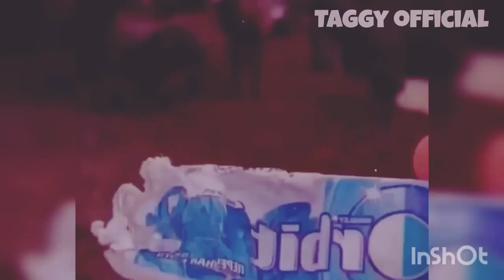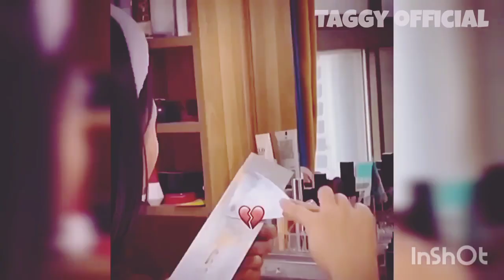TRY NOT TO LAUGH😂😂memes||Best funny video compilation||Fun entertainment vlogs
entertainmentunleashed funtimes boxing ffshorts wwe "🌟 Dive into the ultimate realm of joy with our Fun Entertainment Vlog! 🎉 Join us on a rollercoaster of laughter, dazzling challenges, and mind-blowing adventures that will keep you hooked from start to finish. Unleash your inner explorer as we explore the coolest trends, try out hilarious challenges, and share the most entertaining moments of our lives. From side-splitting pranks to heartwarming surprises, our channel is your one-stop destination for an infusion of fun! 🚀 FunTimes EntertainmentUnleashed"